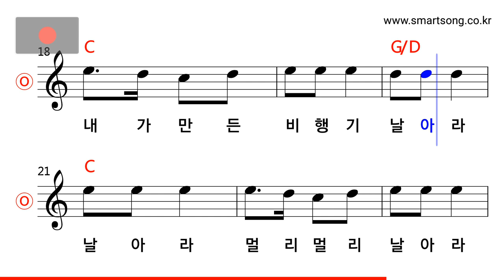동요 - 비행기 (Key of C Major) MR